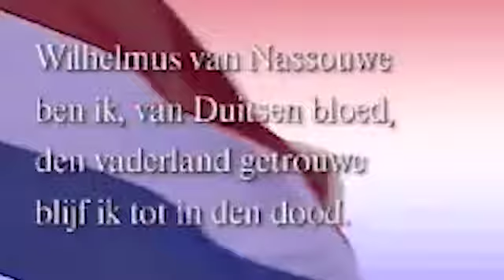het wilhelmus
instrumentale muziek